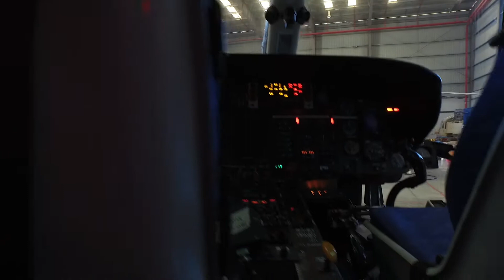DJI Phantom 3 Professional - Helicopter Hangar fly through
DJI Phantom 3 Professional flying over training - service Airport / inside hangar etc ..
Choose HD1080 for better video quality